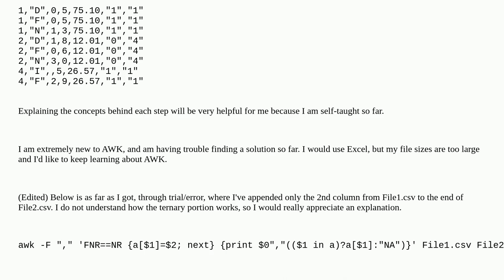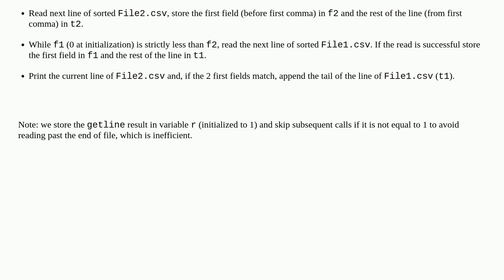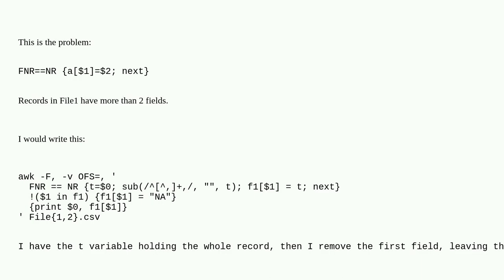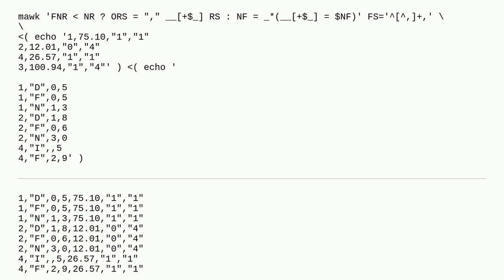VLOOKUP using AWK to append multiple values as new columns in CSV file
A special thanks goes out to the community

  unix awk csv